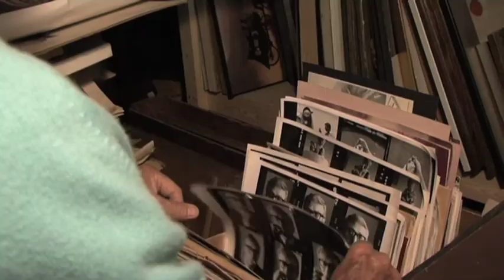Luke Tomlinson - Show Reel